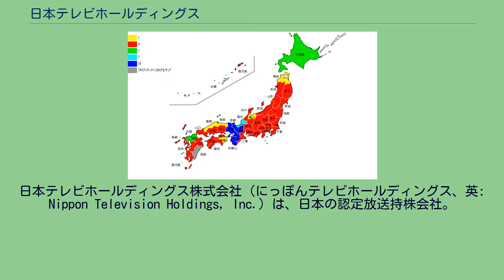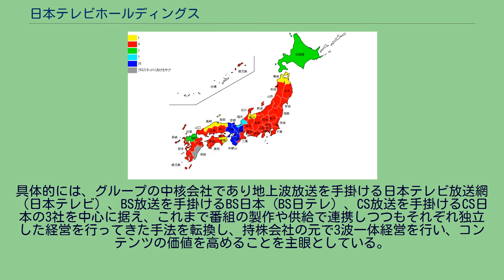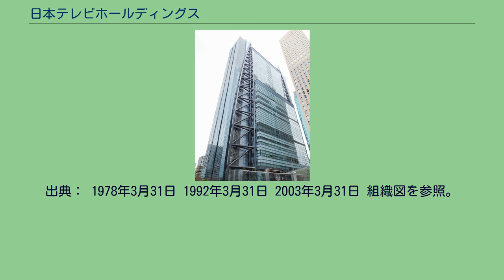日本テレビホールディングス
日本テレビホールディングス株式会社（にっぽんテレビホールディングス、英: Nippon Television Holdings, Inc.）は、日本の認定放送持株会社。
2012年10月1日に日本テレビ放送網が商号変更・会社分割を行って改組した。
認定放送持株会社制度については、民放テレビキー局の中では既にフジテレビ（フジ・メディア・ホールディングス）、TBSテレビ（東京放送ホールディングス）、テレビ東京（テレビ東京ホールディングス）が移行に踏み切ったものの、日本テレビとテレビ朝日はこれまで移行に踏み切っていなかった。
中でも日本テレビは2008年3月に行われた定例会見で、当時の社長久保伸太郎が「現時点で必要ない」と最も消極的な姿勢を表明していた。
しかしながら、BSデジタル放送のチャンネル増加などに代表される多チャンネル化、インターネットの台頭によるソーシャルメディアなどの隆盛と産業構造の変化、生産年齢人口の減少と国内需要の変化、テレビ広告市場の縮小・低迷などから、メディア・コンテンツ業界においての統廃合や新たな可能性の模索、経営難に対する備えを迫られたと判断、一体的な経営を行うために持株会社の設立を行うこととなった。
また、翌2013年が日本テレビの開局60周年にあたるため、持株会社に移行することで次の60年に向けた新たなスタートを切るという狙いもある。
具体的には、グループの中核会社であり地上波放送を手掛ける日本テレビ放送網（日本テレビ）、BS放送を手掛けるBS日本（BS日テレ）、CS放送を手掛けるCS日本の3社を中心に据え、これまで番組の製作や供給で連携しつつもそれぞれ独立した経営を行ってきた手法を転換し、持株会社の元で3波一体経営を行い、コンテンツの価値を高めることを主眼としている。
これと同時に、日本テレビ傘下のコンテンツ制作・流通機能を有する子会社6社も、持株会社の直接の子会社にすることで、グループ内での連携強化を図る。
なお、放送持株会社になることで地方の系列局を傘下に収めることが可能となるが、社長の大久保好男は発表会見の中で「検討課題になっていない」と系列局を傘下に収めることについては否定している。
「日本テレビホールディングス」および「日本テレビ放送網（2012年9月30日以前）」の資本構成。
出典： 1978年3月31日 1992年3月31日 2003年3月31日 組織図を参照。